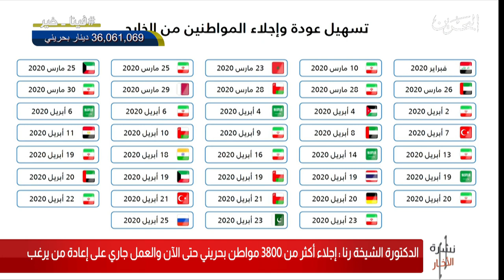البحرين مركز الأخبار : د.الشيخة رنا بنت عيسى تؤكد إجلاء أكثر من 3800 مواطن بحريني من الخارج حتى الآن